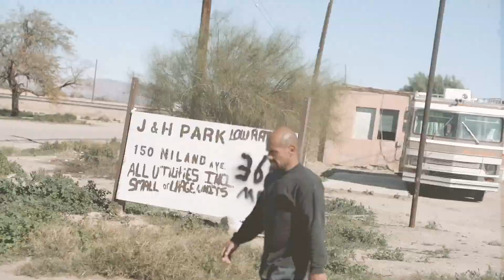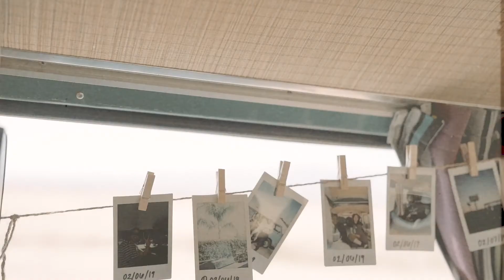'FREEDOM' // Vintage Surfari Wagons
A collaboration I did with Vintage Surfari Wagons. These guys are true legends and my friends and I are so grateful for the opportunity to share how much fun we had on our adventures up and down the California coast!

Original Song by Kenny Hass & Mark Barlow